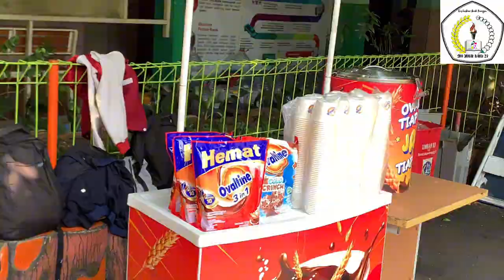SDN Johar Baru 29 Edukasi Ovaltine